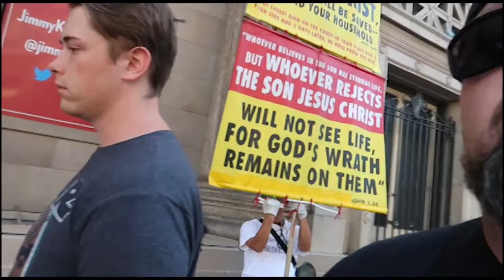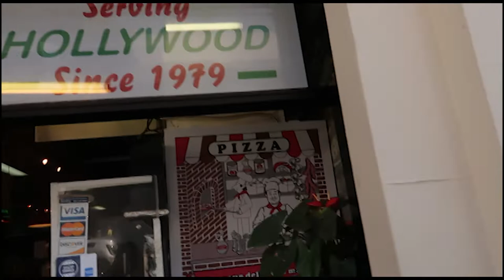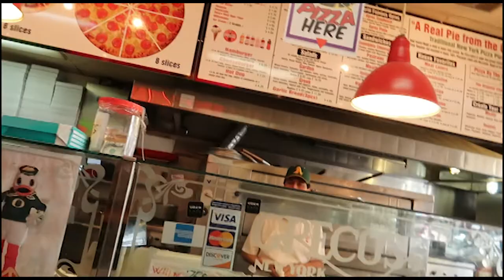MADE IT TO TMZ!!! (Hollywood is Ours!)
Short video of walking around Hollywood Ca. Vacation week with my son. Met up with a couple Up & coming music artists, separate video to come for Reaction of CD's they gave me. KEEP AN EYE OUT FOR THAT!

Would love to go back to Hollywood and do interviews with @TerellOnline and @RizenRecords as well!

Video Clips (Courtesy YouTube):
Ant Man
La La Land
Antz
Black Panther
A Night at the Roxbury

Intro: Hustlin' - Sammie Beats Remix (Rick Ross)
Ourtro: Under Pressure - Logic